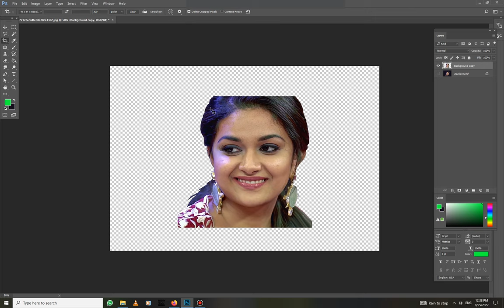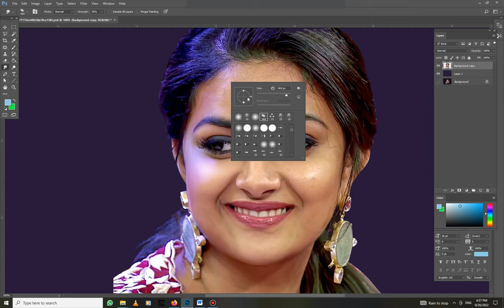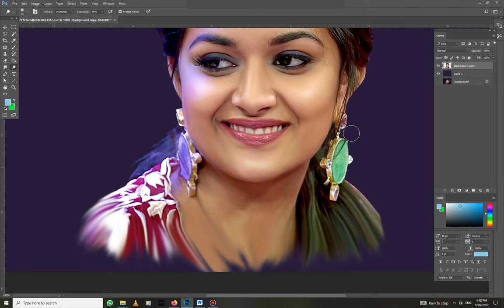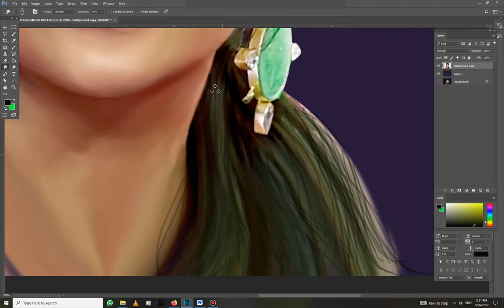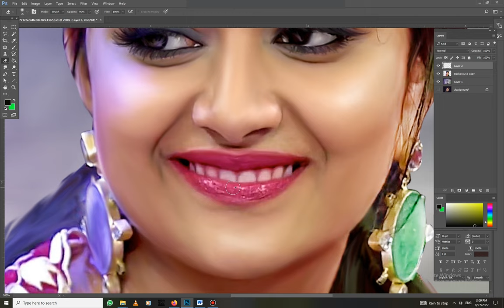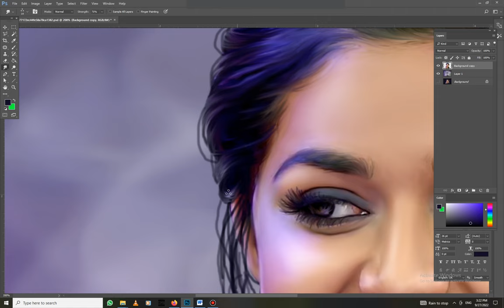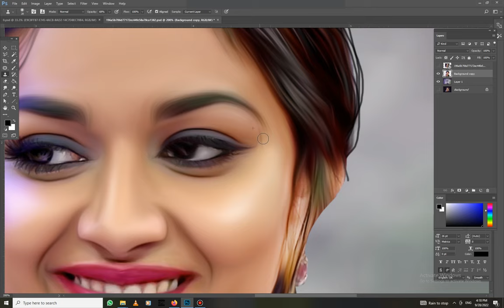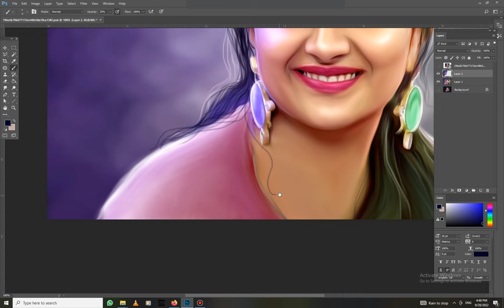Full Digital art Process Smudge Painting Keerthy Suresh